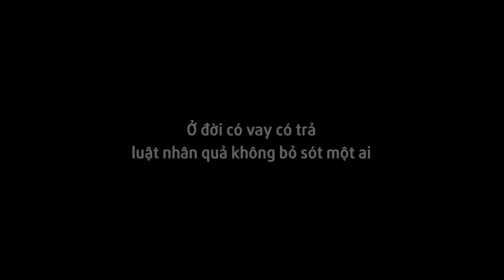Vợ Bận Đi Công Tác Nên Nhờ Chồng Ở Nhà Chăm Sóc Em Gái | Ranh Giới Trắng Đen - LẠ Chuyện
LẠ Chuyện: Kênh sản xuất phim ngắn mang nội dung bí ẩn và hài hước hàng đầu Việt Nam.
SẢN XUẤT VÀ THỰC HIỆN:
🔰 Sản xuất: Bigsouth Media
🔰 Chỉ đạo sản xuất: Nguyễn Nam
🔰 Đạo diễn: Minh Nhựt
🔰 Quay phim - Dựng phim: Minh Nhựt - Minh Nguyên
🔰 Kịch bản: Vũ Gấm